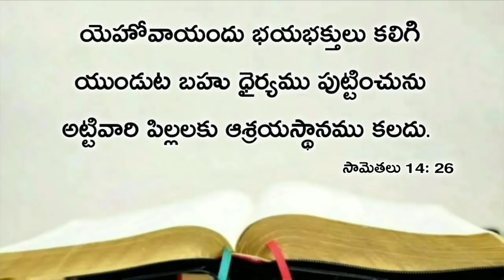Today's promise 07.08.2020